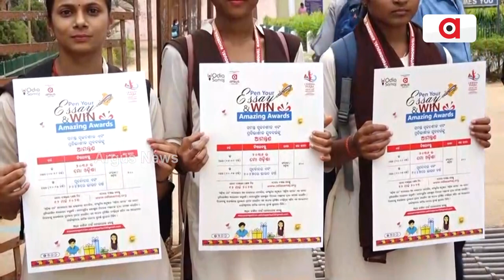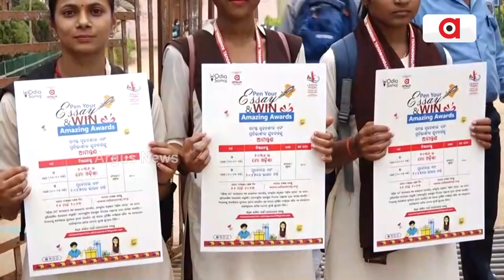Odia Classical Language Day: Essay Competition Arranged By 'Odia Samaj'